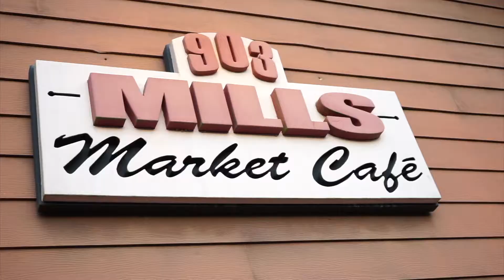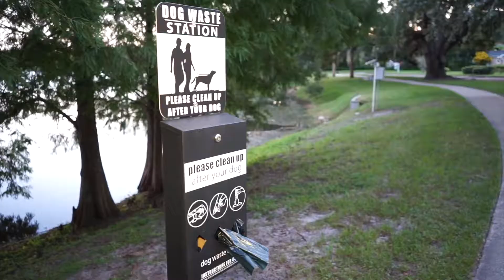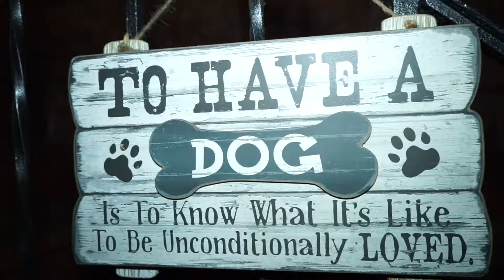Lake Davis September 2019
Silly video